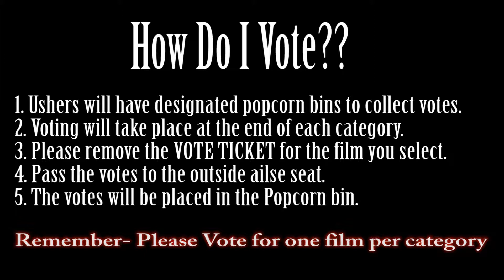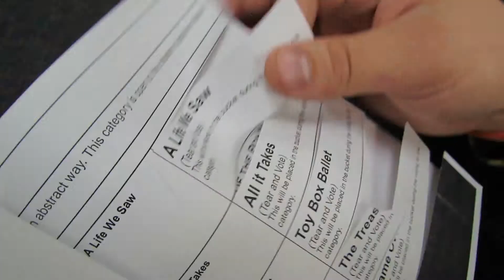LCFF West Bend East HS 2019